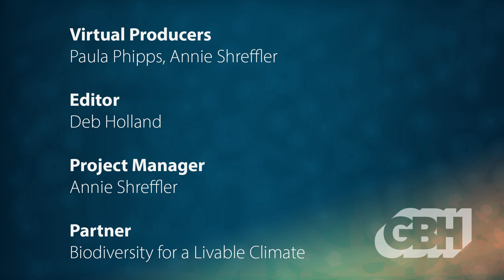Alice Friedemann: Life After Fossil Fuels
Today our economy is utterly dependent on fossil fuels. They are essential to transportation, manufacturing, farming, electricity, and to make fertilizers, cement, steel, roads, cars, and half a million other products. This discussion with Alice Friedemann is a reality check on where energy will come from in the future.

One day soon, fossil fuels will no longer be abundant and affordable. That time may be nearer than we realize. Some experts predict oil shortages as soon as 2022 to 2030. What will our options be for replacing the fossil fuels that turn the great wheel of civilization?

Alice Friedemann's book, "Life After Fossil Fuels: A Reality Check on Alternative Energy," surveys the arsenal of alternatives – wind, solar, hydrogen, geothermal, nuclear, batteries, catenary systems, fusion, methane hydrates, power2gas, wave, tidal power and biomass – and examines whether they can replace or supplement fossil fuels.

Taking off the rose-colored glasses, author Friedemann will join Bio4Climate Executive Director Adam Sacks in conversation to consider our options.

This talk is part of the Life Saves the Planet lecture series.